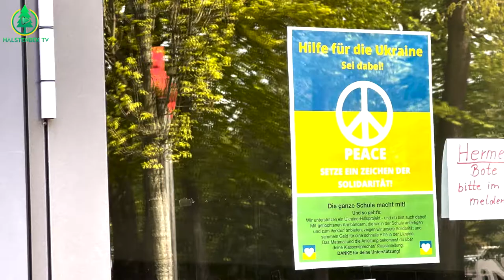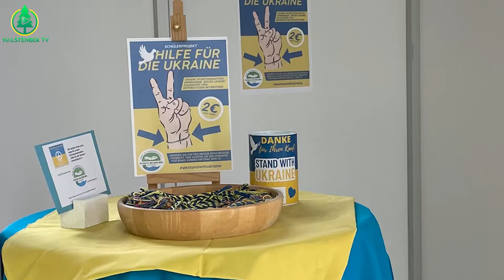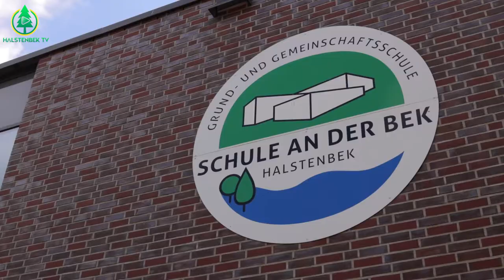Schüler basteln Armbänder für Ukraine Hilfe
Hallo Halstenbek!
 Wir sind das Team vom Neumünster Medien e.V.
„Halstenbek TV“ ist ein MaTZ-Projekt, das vom Innenministerium des Landes Schleswig-Holstein gefördert wird.
Im Rahmen dieses Projektes erstellen wir mehrsprachige Kanäle (auf Deutsch, Arabisch, Persisch, Ukrainisch und Türkisch) in den sozialen Medien, um so möglichst viele Einwohner:innen der Gemeinde Halstenbek über Geschehnisse vor Ort zu informieren und deren Inhalte zu porträtieren.
Mit diesem Projekt haben die Menschen, welche die deutsche Sprache noch nicht beherrschen, die Möglichkeit, sich anhand mehrsprachiger Videos aufklären zu lassen, wodurch die Teilhabe an der Gesellschaft erleichtert wird. Dies bedeutet eine schnelle Integration und somit auch eine Stärkung der Gemeinschaft.
Wir bieten Video-Workshops an, bei denen Interessierte die Grundlagen von Bild-, Video- und Ton-Aufnahmen vermittelt bekommen und dazu einen Einblick in die digitale Nachbearbeitung sowie Veröffentlichung von fertiggestellten Video-Beiträgen erhalten.
Wenn Sie Ihre Einrichtung gerne über Halstenbek TV vorstellen möchten, Sie an der Produktion von Bild, Video und Ton-Material interessiert sind, auf eine Veranstaltung in Halstenbek aufmerksam machen wollen, Sie Ideen haben oder an dem Projekt Halstenbek TV mitwirken möchten, dann kontaktieren Sie bitte unseren Projektkoordinator und Ansprechpartner vor Ort, Herrn Adham Shannan, Integrationsbeauftragter der Gemeinde Halstenbek, unter folgender E-Mail-Adresse .
Um einen Eindruck von dem Träger "Neumünster Medien e.V." zu erfahren, gelangen Sie hier zu einem Image-Video